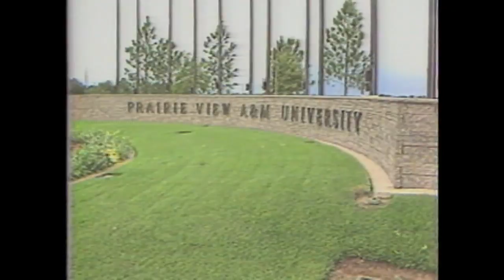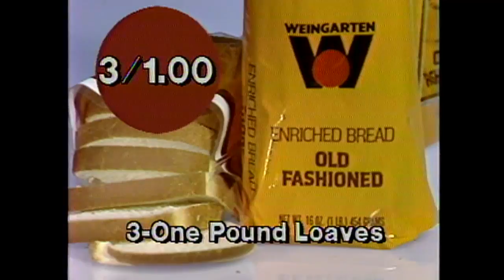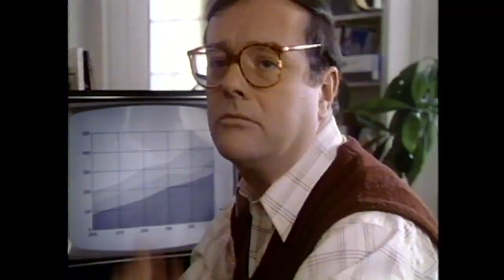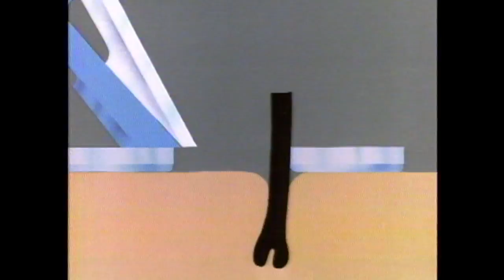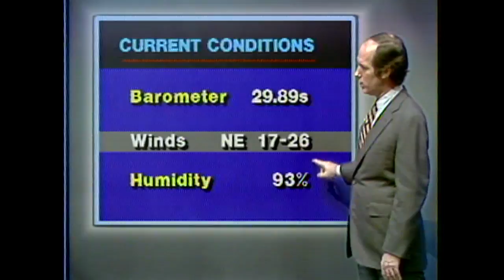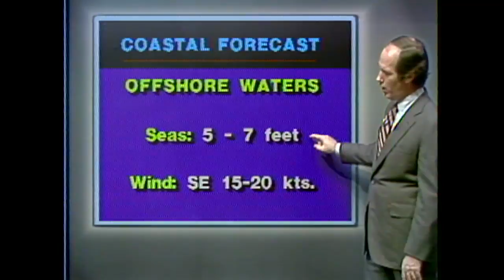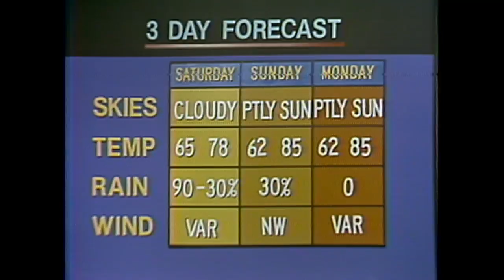11 Killed as deadly tornadoes rip through Houston Area, 1983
Newscast from May 20th, 1983, coverage of killer tornadoes that hit the Houston area.